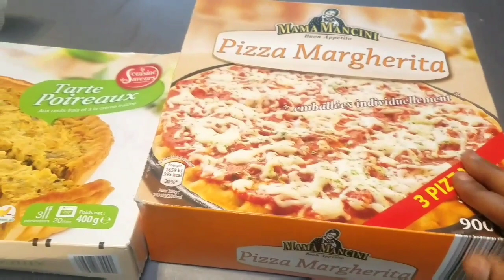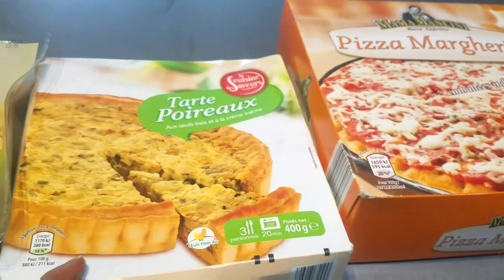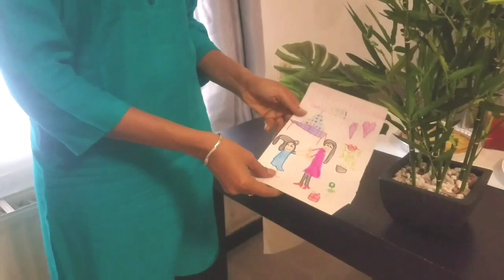என் பிறந்தநாள் VLOG | Family dinner menu | Evening routine vlog | Tamil VLOG | Day in my life tamil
I'm a Tamil Vlogger living in France. I post videos on Life in France,
Travel and Vacation Vlogs, Teach French in Tamil ,
Post Traditional and International recipes...etc